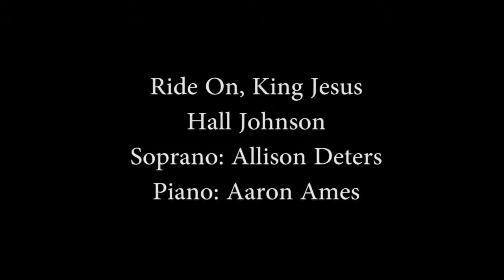Allison Deters - Ride On, King Jesus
Soprano: Allison Deters
Piano: Aaron Ames
By Hall Johnson